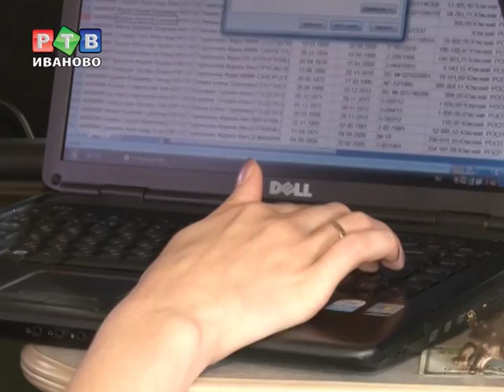Недоброе утро для ивановских должников